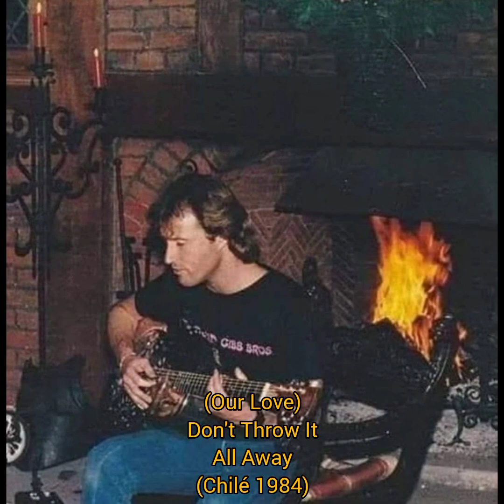Andy Gibb - Photos Set To Live Music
Photos of AndyGibb throughout his life set to these live songs

1. Everlasting Love - Chilè 1984
2. Shadow Dancing - Love and Hope Ball 1987
3. The ending of (Our Love); Don't Throw It All Away - Chilè 1984

(For entertainment and tribute purposes only)